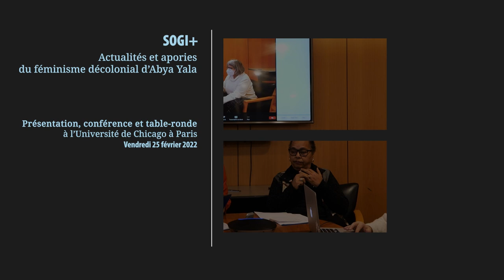SOGI+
Faces cachées a assisté à la conférence de l’anthropologue afroféministe décoloniale Ochy CURIEL (Université nationale de Colombie) intitulée :

« Actualités et apories du féminisme décolonial d’Abya Yala aujourd’hui »

Un évènement coorganisée par le séminaire SHACAL et Sémioses politiques du corps et le Laboratoire d'études et de recherches sur les logiques contemporaines de la philosophie (LLCP, Paris 8), le 25 février 2022 à l’Université de Chicago à Paris.

La conférence était suivie d’une table-ronde avec :
L'atelier GeLemFat (Genre et féminismes dans les Amériques Latines)
Jules Falquet, Philosophe | LLCP – Paris 8
Capucine Boidin, Anthropologue | IHEAL-USN, CREDA UMR 7227
Miriam Grossi, Anthropologue | Université Fédérale de Santa Catarina
Guillaume Sibertin-Blanc, Philosophe | LLCP – Paris 8

Ochy Curiel est une militante féministe décoloniale dominicaine, anthropologue et musicienne, qui s’attache à penser les concepts de colonialité, de race et de genre à partir de sa position de lesbienne afro-descendante latino-américaine. Réfutant l’opposition sexe biologique / genre construit, se méfiant des essentialisations (comme la notion de « femmes ») et des identités (lorsqu’elles deviennent des fins en soi), Ochy Curiel avance qu’il est « plus important d’être antiracistes que d’être orgueilleusement noires, d’être féministes que de nous reconnaître femmes, d’en finir avec le régime de l’hétérosexualité que d’être lesbiennes ».

L’invitation de cette anthropologue s’inscrivait également autour de la publication de son ouvrage « Un golpe de estado: la sentencia 168-13 » (Departamento de Antropología, Universidad Nacional de Colombia, 2021) dont voici le résumé :
Dans une anthropologie historique et dans une perspective décoloniale, cet article examine les circonstances politiques, sociales et économiques qui ont donné lieu à la promulgation de la sentence 168-13 émise par la Cour constitutionnelle et qui ont dénationalisé des milliers de Dominicains d'origine haïtienne en République dominicaine en 2013, leur causant un génocide civil, une nouvelle forme de racisme institutionnel, qui s'inscrit dans la continuité du racisme d'État anti-haïtien de longue date que les élites dominicaines ont entretenu dans la consolidation d'un projet national eurocentrique, blanc et hispanophile.

Ah, au fait, pourquoi le film s'intitule-t-il SOGI+?
SOGIE est l'abréviation de Sexual Orientation, Gender Identity, and gender Expression, que l'on peut traduire par Orientation sexuelle, identité de genre et expression du genre. SOGI+, c'est donc en prévision d'aller encore plus loin que l'expression, sur le modèle de LGBTQI+! (merci Pierrette:)

Nous ne pouvons pas terminer cette présentation sans mentionner la traduction en direct réalisée par la Pr. Jules Falquet, littéralement scotchante!